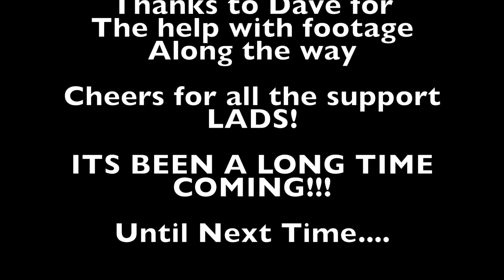Team REEM! Ontour 2013-2016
The best of REEM over the years